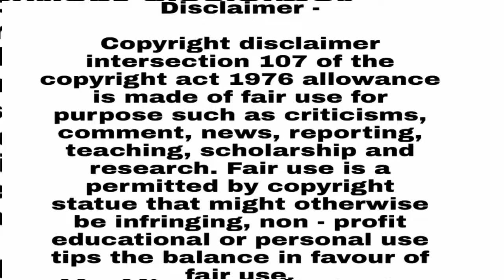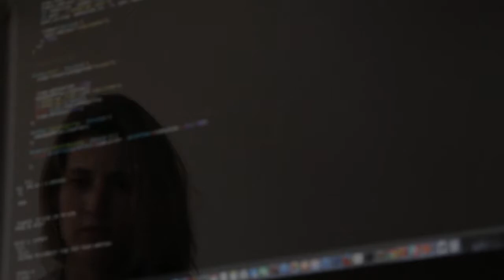Best motivational video by Egnu Yash || Egnu Yash motivation speech || हिंदी वीडियो || इग्नूयश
तुझे लगता है कि तू हारता ही गया .
ये सोच सोचकर अपने कामो को टालता ही गया .
मिल गया तुझे तो तब ही जीवन जीने का मोटिवेशन जब तू स्कूल गया .
क्या तू हैटर्स की बेज्जती को इतने जल्दी भूल गया...

दिखा दे तू तेरे नाचाहने वालो को जुनून ..
तब ही तो मिलेगा तुझे सुकून...
क्या बदले की आग में खोलता नही है तेरा खून...

तू अपनी एबिलिटी को पहचानता ही नही ...
अगर थामस एल्वा एडिशन भी तेरी तरह हार मान लेता ना ...
तो तू आज बल्ब की रोशनी को जानता ही नही ...

कुछ लोगो को एक वक्त का भोजन भी नसीब नही ..
वे तो जीने के लिए सर्फ पानी पी रहे है..
इस दुनिया मे जिंदा रहने के लिए तो अरबो लोग जी रहे है ...
इस अरबो की भीड़ से तुझे आपने नाम अलग करना होगा ...
इस दुनिया मे रहकर तुझे लड़ना होगा ..
कुछ नही कर पाएगा, अगर सोचता ही रहगा ...
सक्सेस तेरे कदमो में होगी जब तू एक्शन लेगा ...
दुनिया बस देखती ही रहगी जब तू कुछ बड़ा करेगा ..
ना भगदौड़ भरी जिंदगी में इतनी रेस होती ...
ना लोग रुपयो पे मरते ..
अगर सक्सेसफुल बनना इतना ही आसान होता ..
तो आज सभी ऐसा करते।

कोई काम करता है तो कोई आलस्य करके वक्त को बदनाम करता है ...

एक साइकिल चलाने वाला  भी ऐरोप्लेन खरीदने के सपने देखता है ...
वो ये सपना पूरा कर सकता है अगर उसे अपने सपने को पूरा करने के लिए दृढ़ निश्चय, लगन औऱ पूरी तैयारी से काम किया हो।

ऐसे ही अपना सपना पूरा किया स्टीव जॉब्स ने ..
ये कभी फेलियर के सामने झुके नही ..
एप्पल से निकाल दिए जाने के बाद भी रुके नही ...
औऱ फिर से अपनी कम्पनी खड़ी की नेक्स्ट औऱ आगे बढ़ते रहे ..
अपने smatwork से मंजिल की सीढ़ियां चढ़ते रहे ...
आखिरकार ये फिर अपने बिज़नेस में काबिल हुए औऱ फिर से एप्पल के को फाउंडर बन एप्पल में शामिल हुए ..
ईन्होंने अपने बल पर बनाया अपना नाम
तब ही तो लोग इनको ओर इनके कॉन्फिडेंस को करते है प्रणाम ...

फालतू बैठे रहने से कुछ नही मिलेगा मेरे यार
कोई नही देगा तेरा साथ
तू फालतू कामो में अपना कीमती वक्त न काट

कामयाब बनना है तो अपने आप को माहौल में ढालना होगा  ..
विषम परिस्थिति में खुद को संभालना होगा ...
नामुमकिन कामो को मुमकिन करके दिखना होगा ...
अपने आप को धूप में तपाना होगा ...
मेरे मोटिवेशनल बातो से खुद को सीखाना होगा ...
तू नही लाखो लोगो का रोजगार बन सकता है
तू भी सक्सेसफुल बन सकता है ...
ये बात तुझे खुद को बताना होगा
मेरी बातो को तुझे अमल में लाना होगा ...
कुछ स्थिति में तुझे सहनशील बनकर रहना होगा ...
जिसे सहन ना कर सके उसे भी सहना होगा तुझे सक्सेसफुल बनना ही होगा...

हालात अगर प्रतिकूल हो तो भी तुझे
अपने आप से ये कहना होगा ...
That, I am the super...